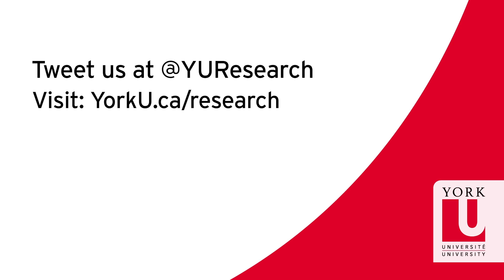2 Minutes, 3 Questions with Professor Lora Appel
2 Minutes, 3 Questions with Professor Lora Appel